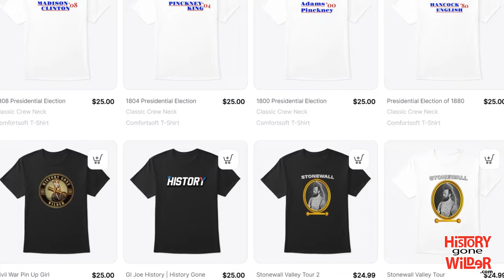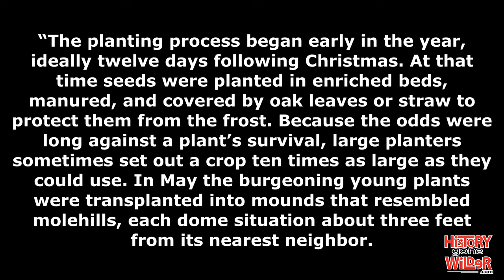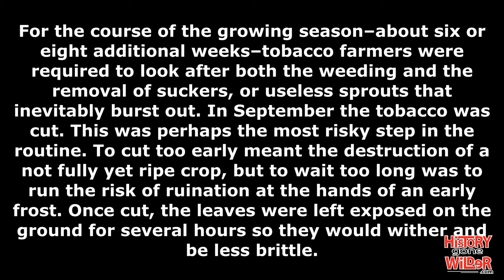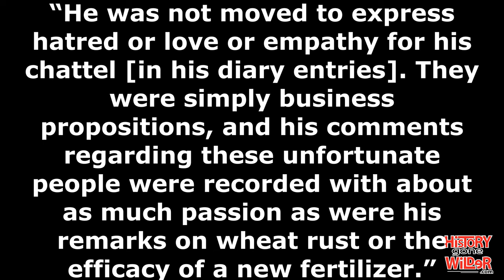George Washington, Part 6 | Marriage, Tobacco, and Slavery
George Washington helped lead the country through the Revolutionary War and then led the country as the first President of the United States. His life has been elevated through numerous biographies and documentaries, but this documentary takes a deep dive into George Washington, the man, going beyond the myth and unveiling the true man. In this episode, Washington begins his life as a planter, raising crops as well as his step children.